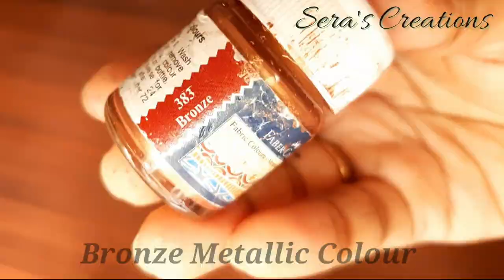DIY craft || Tissue Paper Bottle Art || Garlic Peel Bottle Art || Best Out Of Waste || Home Decor.